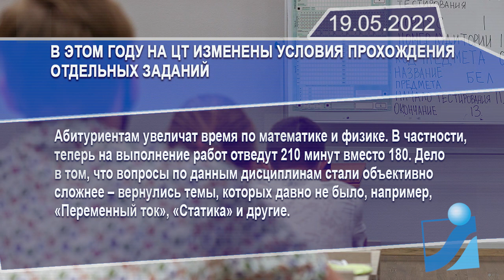Новостная лента Телеканала Интекс 19.05.22.